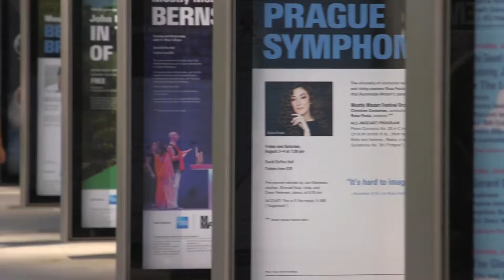Macaulay Alumni | Cynthia Perez Beltethon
CYNTHIA PEREZ BELETHON '14 (HUNTER COLLEGE)
Learn about her experience as a Macaulay student: “I didn’t realize I was going to have all that support”